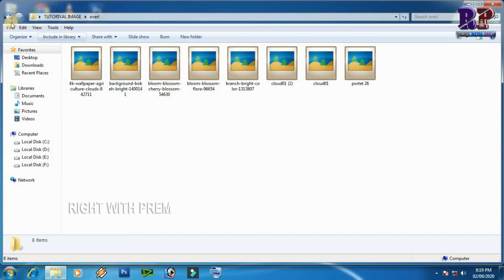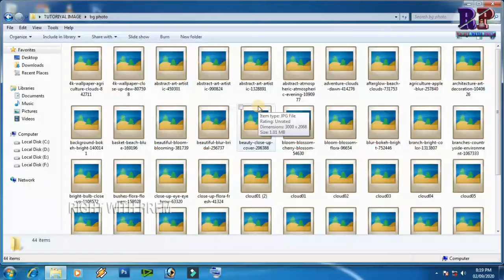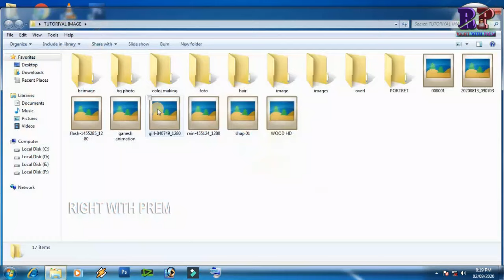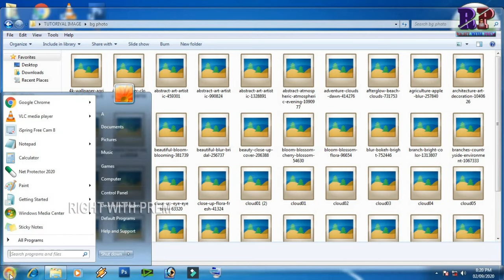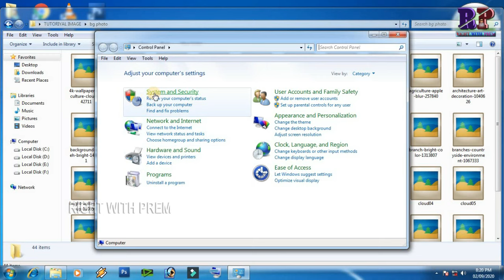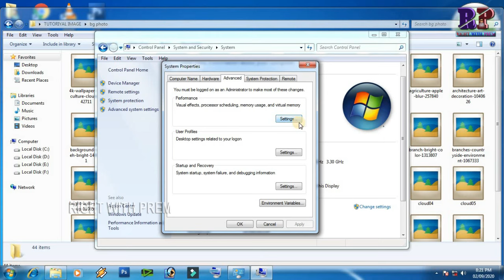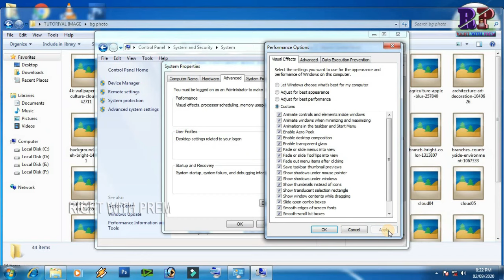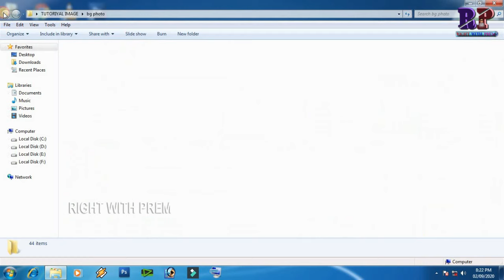How to Fix Windows 7 Image Thumbnails/Thumbnails not showing/Thambnail not showing window/windows8!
Hi
     Friends Well Come Our Chennal
Pc & Laptop Me Image {Thambnail } Show Nahi Ho Raha Hai To Ye Video Apke Liye Hai
Easy Solution Same Stape Follow Me Pc Ani Window 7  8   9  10
=Thumbnails not showing//Fix: Thambnail not showing window 7,8,9,10/Solutiom pc view
                         Our Chennal For Eaditing Photoshop & Video Anithing

adobe premiere pro windows 8 windows 7 windows 10